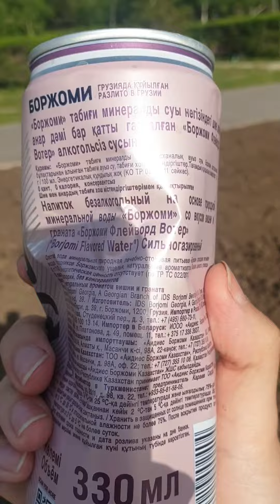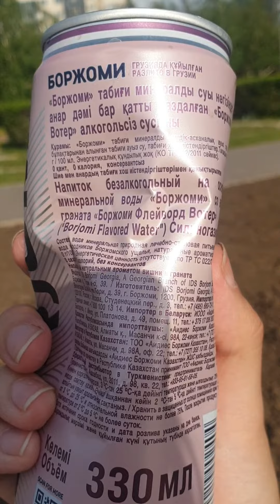Пробую новинку от BORJOMY / Вкус мне не понравился